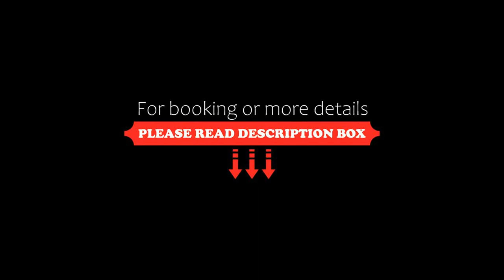Roozendaal, Istanbul, Turkey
About Property:
Set 600 m from Istiklal Street in Istanbul, Roozendaal offers accommodation with air conditioning and free WiFi.
The aparthotel offers a seating area with a TV and a private bathroom with bathrobes, slippers and shower.
Popular points of interest near Roozendaal include Taksim Square, Taksim Metro Station and Galata Tower. The nearest airport is Istanbul Airport, 38 km from the accommodation.
Property Type: Hotel
Address: Hüseyin Ağa Kireçhane Sk. No:25 Bülbül Mahallesi,, Beyoglu, 34335 Istanbul, Turkey
Searching For
1. Roozendaal - Istanbul - Turkey
2. Roozendaal - Istanbul - Turkey Address
3. Roozendaal - Istanbul - Turkey Rooms
4. Roozendaal - Istanbul - Turkey Amenities
5. Roozendaal - Istanbul - Turkey Offers and Deals
Audio Credit:
Track Title: Reasons To Hope
Artist: Reed Mathis